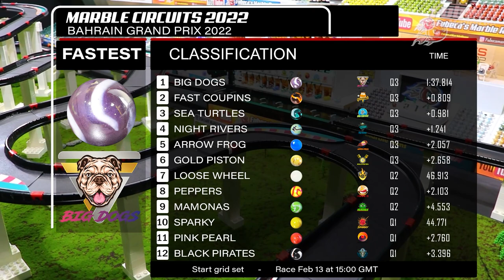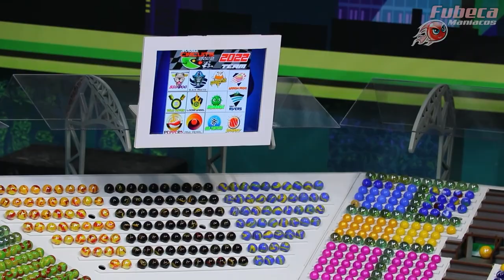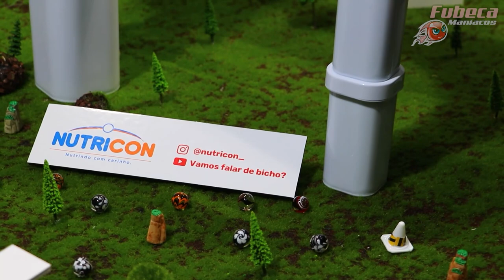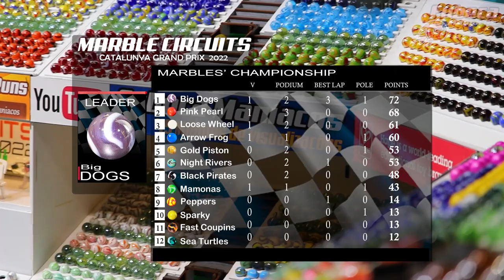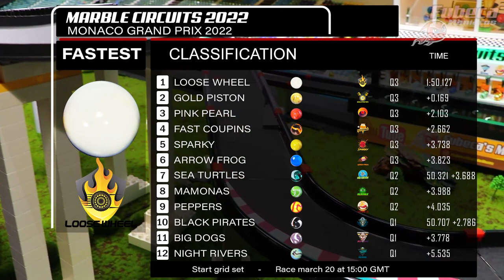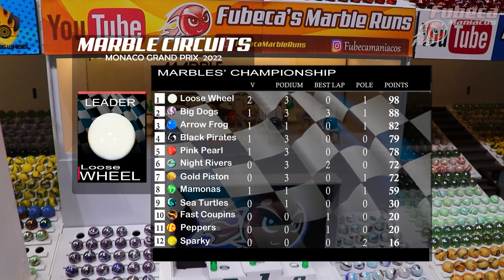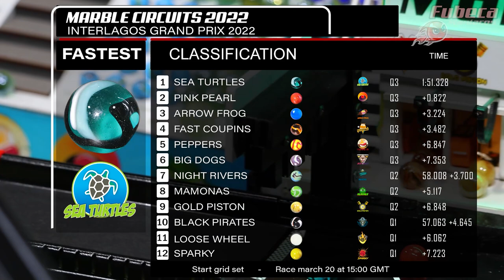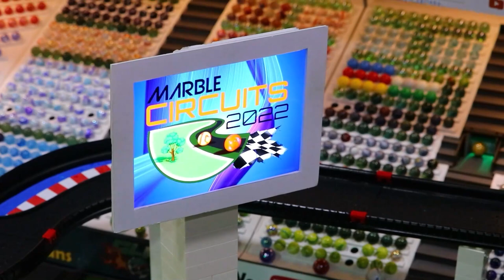Marble Circuits 2022 All events by Fubeca's Marble Runs